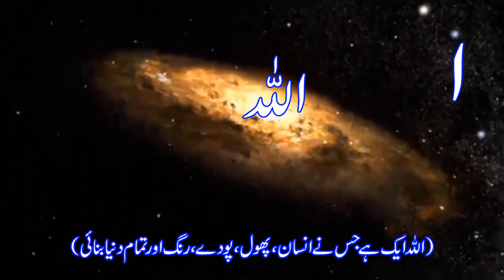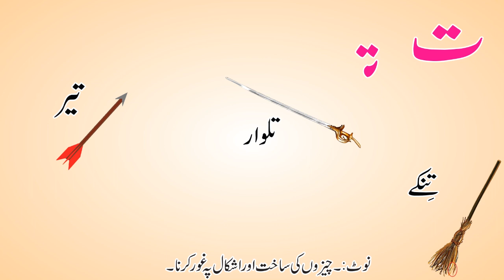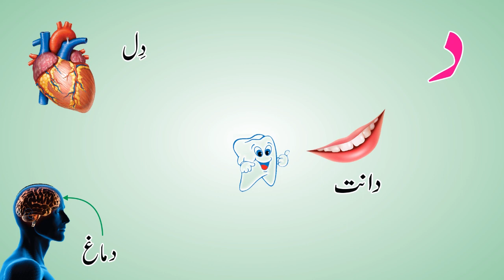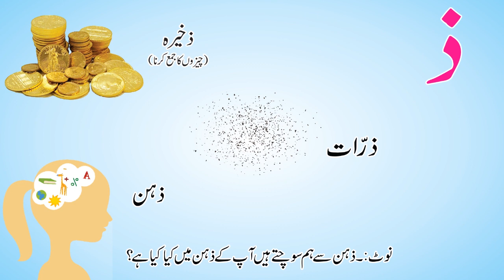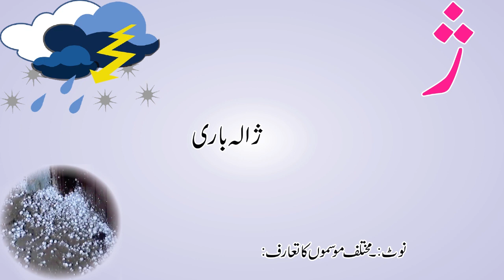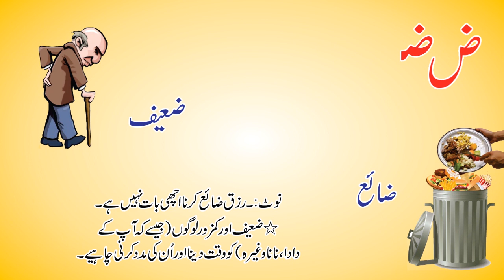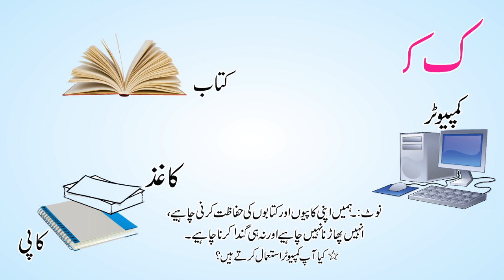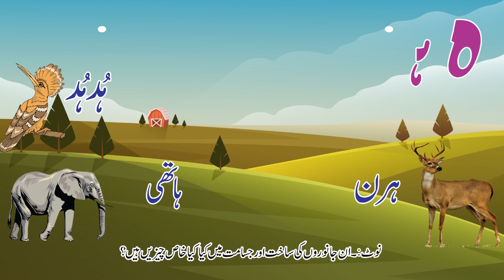Meri Achi Alif Bey Pey # Easy Urdu Learning# Alif Bay Pay urdu Huroof learning# Good values n morals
In a beautiful way, with clear concepts though colorful objects, real phonics and aswaat, learn urdu.Help children learning urdu and good values